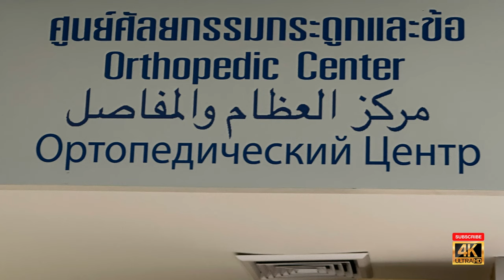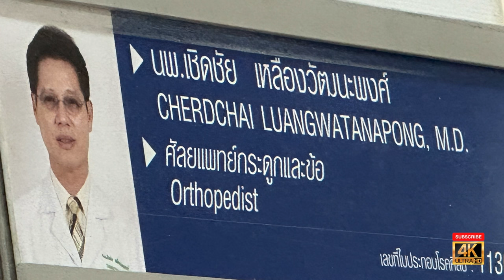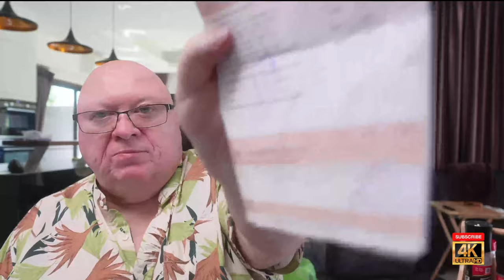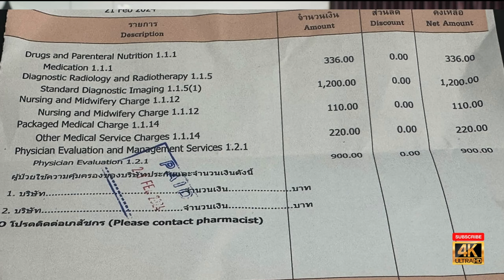Going Carnivore in Thailand - Successes, Pitfalls, Failures - Day 32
Twitter -  / mhanna500          Blue Checkmark Verified

Item ID:                         3LUEPMH
Author Username:                 marburymedia
Licensee:                        Mark Hanna
Registered Project Name:         GoingCarnivoreInThailand
License Date:                    February 23rd, 2024